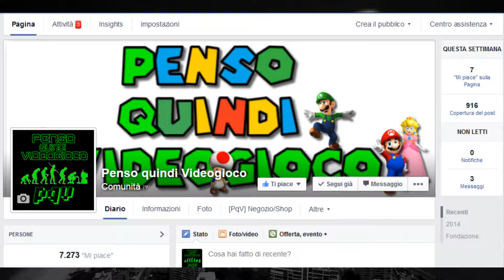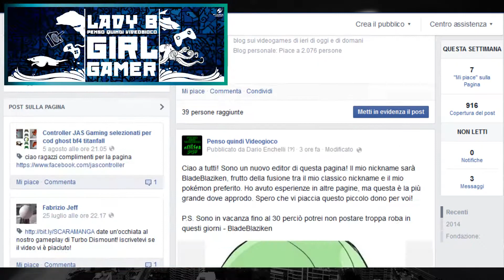VIDEO AGGIORNAMENTO - Sono tornato!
Eccomi finalmente tornato ragazzi!!! :D Cyber-Hornet back to business! Saluto e ringrazio ancora tutti i miei amici di Penso Quindi Videogioco (PqV)! Soprattutto G, il quale ringrazio ancora per la nomina di admin offertami! Passate dalla pagina e dal mitico gruppo